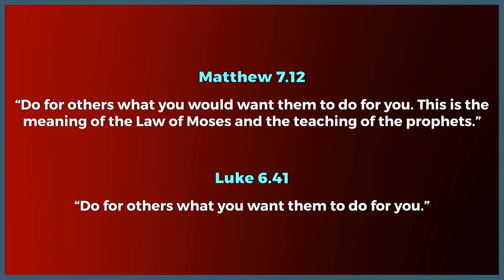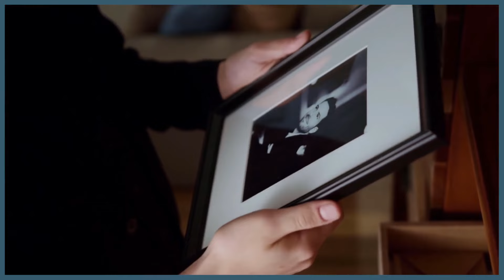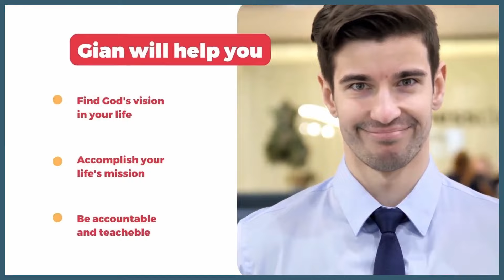Bible Study | Gospel Parallels 64 | January 31st, 2024 | Victory Church